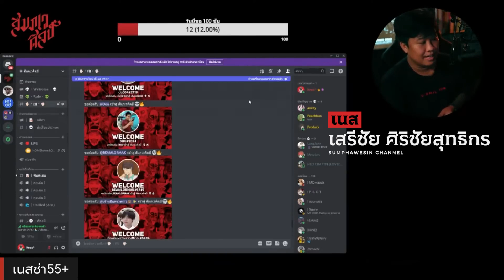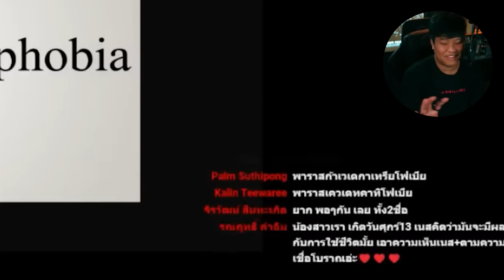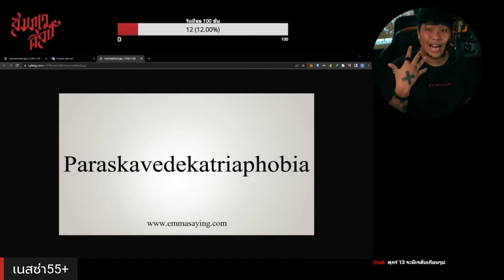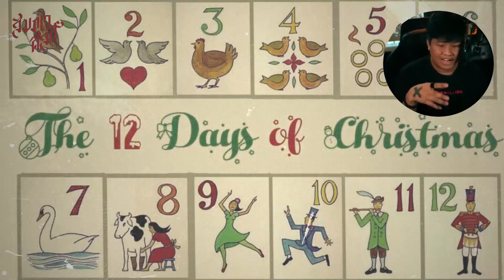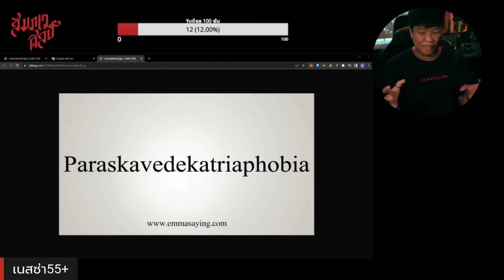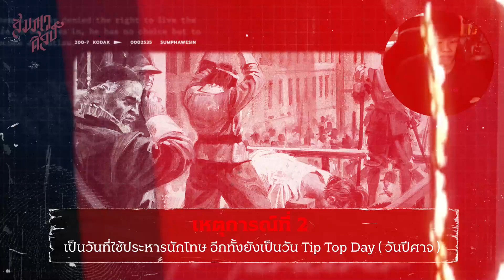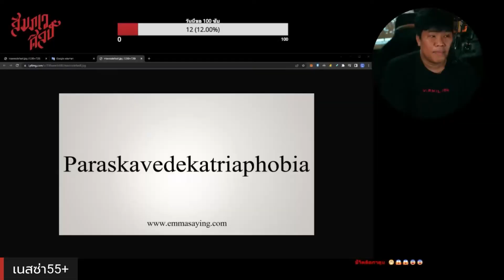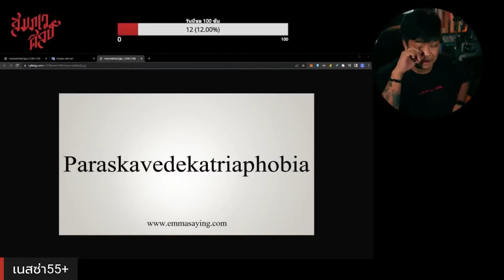ศุกร์ 13 ทำไมถึงเป็นวันซวย ? 😥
Thumbnail Art Copyrights: Tokkun Studio